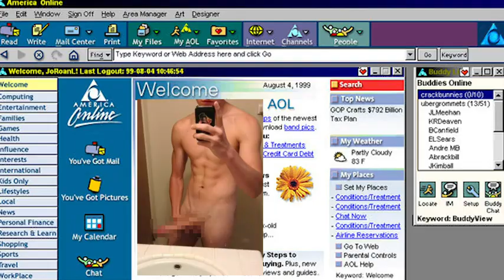(YTP) THE STINKY FEET OF FAMILY FEUD